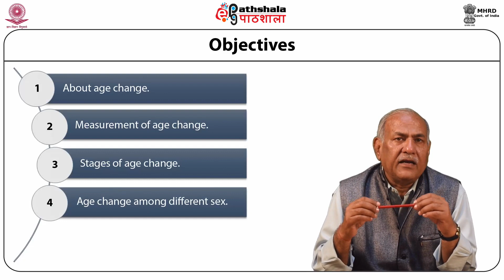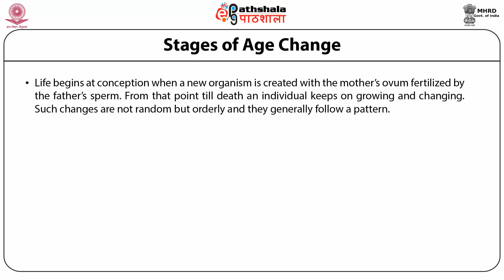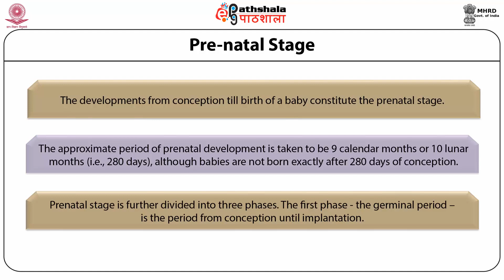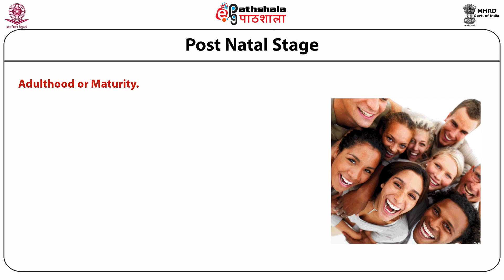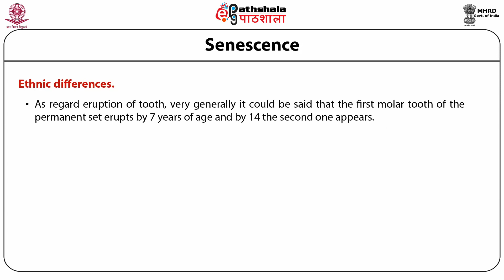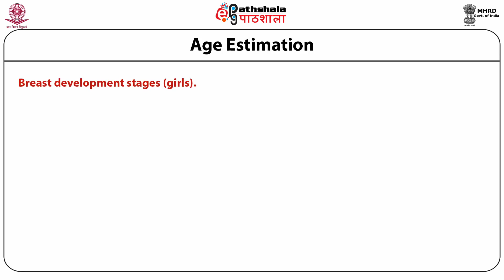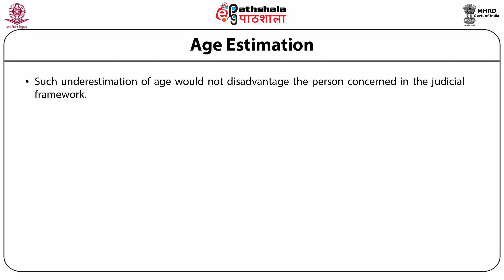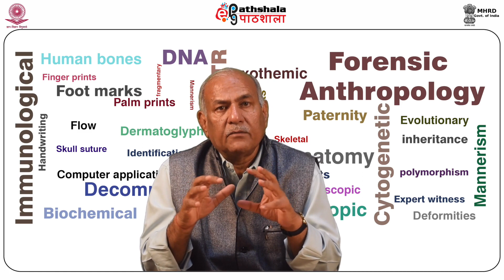Anth P07 M10.Age changes and their relation to sex and ethnic group